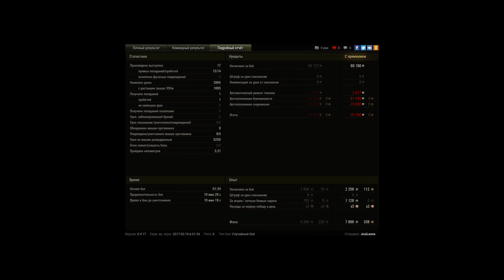ЛТ-15 на Т55А